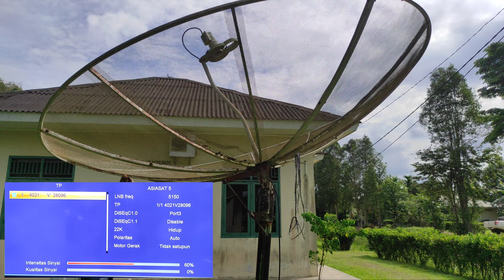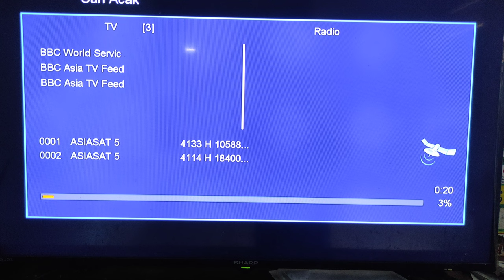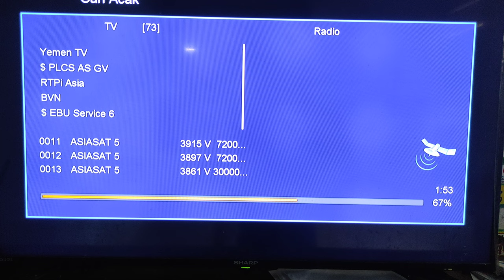Berburu Channel Feed di Asiasat 5 CBand 2021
Satelit Asiasat 5 semenjak transponder dari dubai sport sudah tidak aktif lagi, banyak sekali sahabat sahabat yang kesulitan untuk mencari siaran siaran feed yang ada di satelit asiasat 5 Cband.
Siaran Feed ini sendiri adalah siaran Relay dari siaran live di lokasi berlangsungnya kegiatan yang diteruskan melalui pemancar sinyal satelit, untuk dapat diterima dengan menggunakan perangkat digital penangkap siaran parabola.
Almeera Parabola memiliki beberapa trick agar dapat dengan gampang mendapatkan siaran siaran feed ini sendiri.